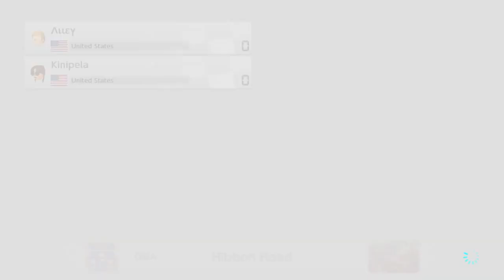CCC Red Barons v. Hutchinson CC - Mario Kart - SUNY CCC Esports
NJCCAE - CCC Red Barons v. Hutchinson CC - Mario Kart - SUNY CCC Esports -- Watch live